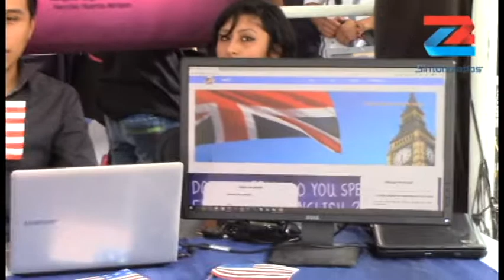ITSZ realiza 14ava Jornada Academica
Con el objetivo de aplicar los conocimientos teóricos y prácticos recibidos durante el semestre, se llevó a cabo la 14ava Jornada Académica por parte de los alumnos de este tecnológico.